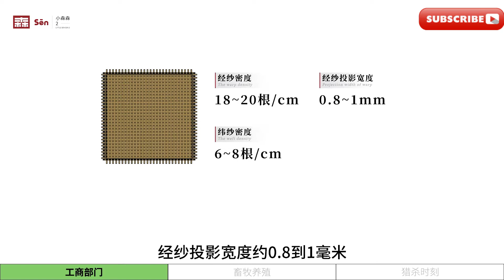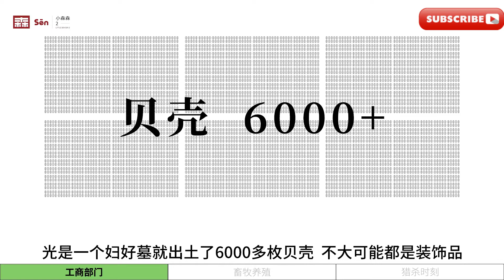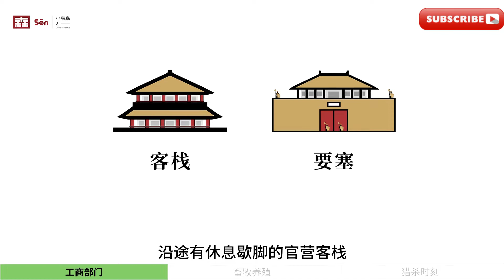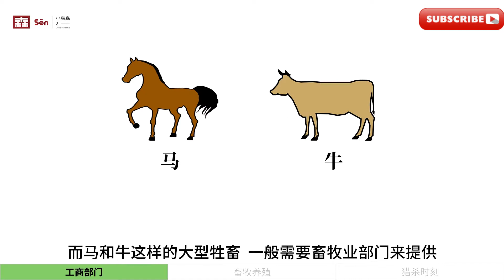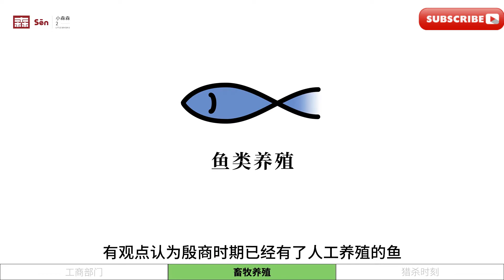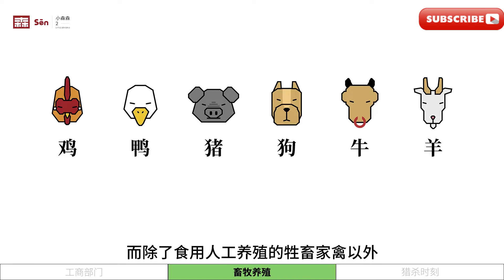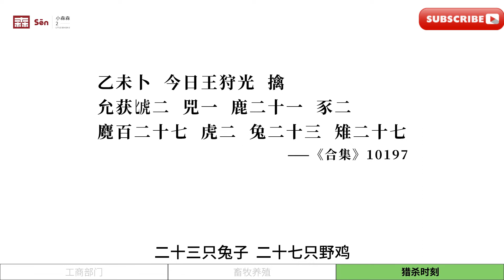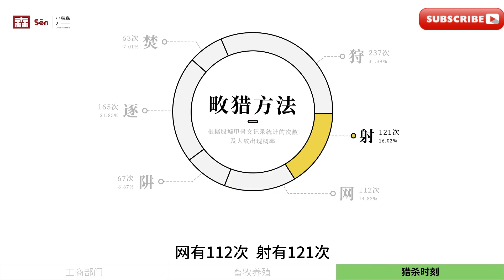【商朝那些事儿】贝壳的魅力和猎物的诱惑——工商牧猎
定個小目標，爭取十年內做出一套視頻版本的中國通史
定个小目标，争取十年内做出一套视频版本的中国通史
Set a small goal to make a video version of China's general history within ten years